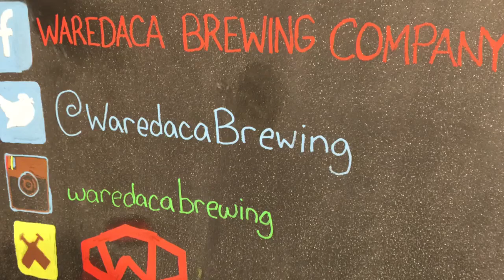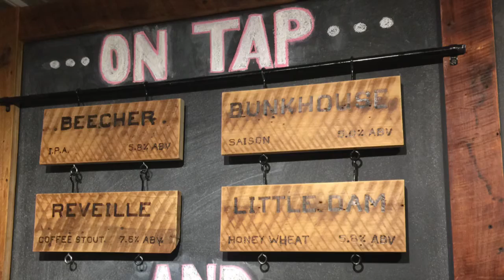Waredaca Brewery - Grand Opening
Christian stops by for the GRAND OPENING of Waredaca Brewing, a new farmhouse-style brewery not far from Washington, DC in northern Montgomery County. Why should YOU stop by & check them out? Take a look!

Frank About Beer - helping YOU find great beer with honest reviews of serious beers for casual drinkers.